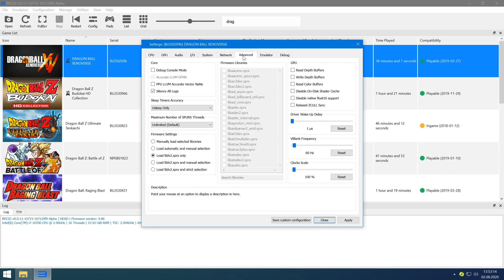#2 | Dragon Ball Xenoverse | RPCS3 Emulator v0.0.11 | i7-10700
◆Official version: 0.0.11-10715 Alpha [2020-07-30]

◆Internal resolution:  3840x2160 IR

My spec:
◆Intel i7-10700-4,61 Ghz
◆GTX 1660
◆16GB Ram